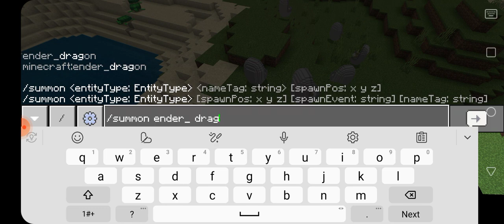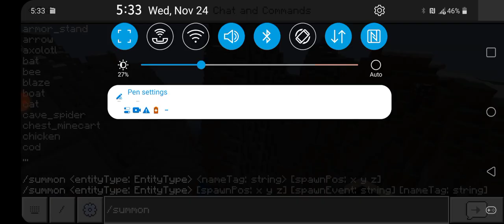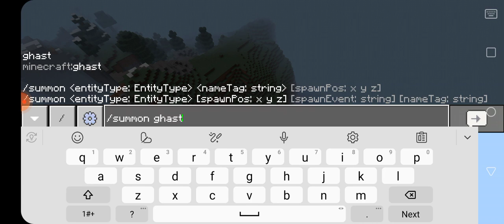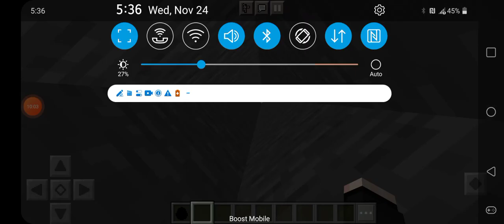here is some commands to do more stuff then you been able to do